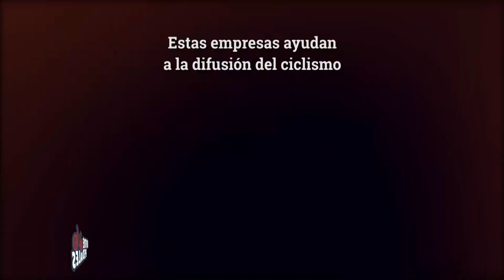Desafío Camino Real 2023 (Parte II)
Más de 500 competidores le dieron vida a esta gran cita del MTB. Pedalistas de la provincia y de la región se hicieron presentes. FrancoAlveroni y CarolinaMaldonado temrinaron en la cima del Desafío. Al término de la competencia, varios competidores dejaorn sus sensaciones.

Entre Pedales es un multiplataforma de comunicación profesional de la actividad industrial, comercial y deportiva de la bicicleta. En Televisión , los martes a las 20:30 por CanalShowSport Los miércoles todo el día en la plataforma Flow, el jueves se repite la emición. Desde el jueves estos contenidos se publican de manera definita en YouTube, Facebook e Instagram. Tambien puedes encontrar estos contenidos en el grupo de Facebook: Comunidad Entre Pedales.
Si quieres ver clasificaciones de carreras, fotos y calendarios buscalos